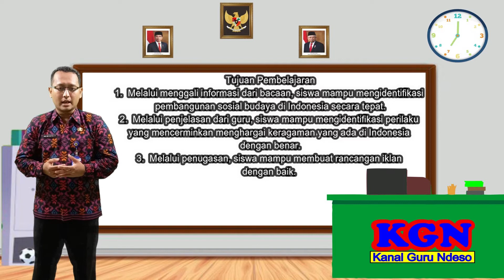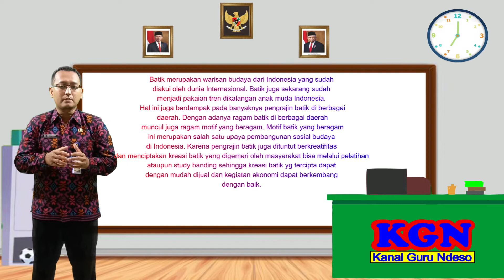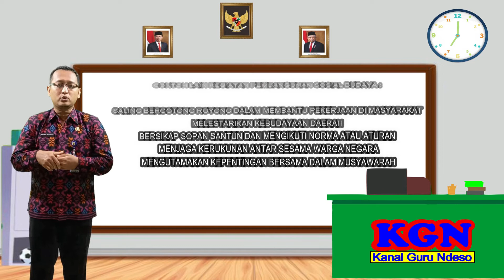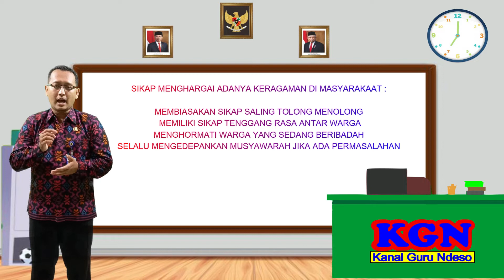MATERI KELAS 5 (TEMA 3-SUBTEMA 3-PEMBELAJARAN 3)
Selamat Pagi anak-anak semuanya.. Semoga dalam keadaan sehat dan tetap semangat dalam belajar.. Hari ini adalah hari ke 3 pembelajaran pada tema 3 subtema 3 ya..
Silahkan untuk menyimak video pembelajaran yang Pak Imam sampaikan selanjutnya anak-anak bisa mencatat materi yang penting dan silahkan untuk mengerjakan soal pada instrumen penilaian harian berikut ini :
Harap dikerjakan dengan seksama dan sebaik-bainya, tidak perlu terburu-buru ya..
Selamat Mengerjakan